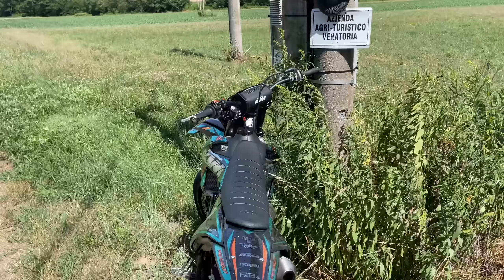KTM EXC 125💥vs💥 KTM SX, FANTIC XE, BETA RR e TM SMR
QUALI 125 DOVREI SFIDARE IN UN PROSSIMO VIDEO🔥🔥?